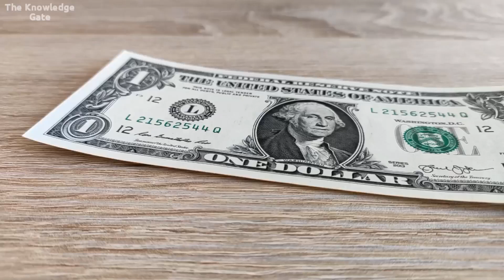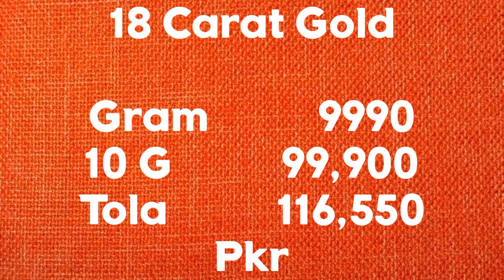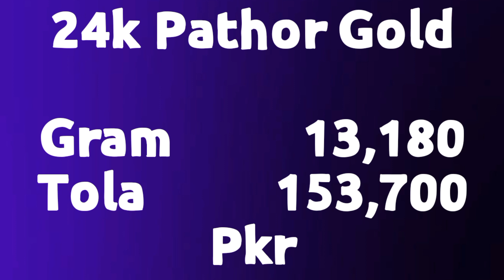Today Gold Rate in Pakistan | 6 Dec Gold Price | Aaj Sooney ki Qeemat